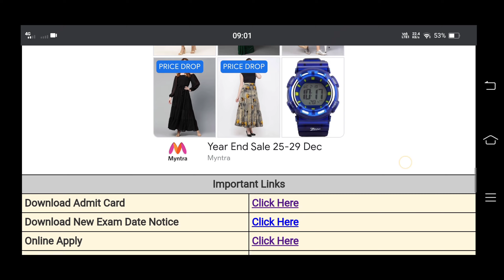CG Senior/ Assistant Auditor Admit Card 2021 Download CG Senior/ Assistant Auditor Admit Card 2021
cg senior/ assistant auditor recruitment 2021,
senior auditor cag,
cg senior auditor job profile,
cg senior auditor syllabus,
cg senior auditor salary,
acg senior college,
senior knowledge analyst bcg interview,
ecg sensor,
ecg sensor with esp32,
ad8232 ecg sensor,
watch with ecg sensor,
ambu blue sensor ecg electrodes,
cg vyapam senior auditor,
senior kg 1,
senior kg 1 to 100,
senior kg 2,
3 letter words senior kg,
senior kg 6 poem,
senior kg 6 best